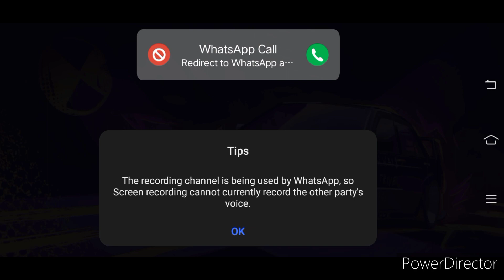NFS No Limits '👮‍♂️ Alpha Bravo 🚨' Porsche Cayenne Turbo GT| DAY 5 and DAY 6